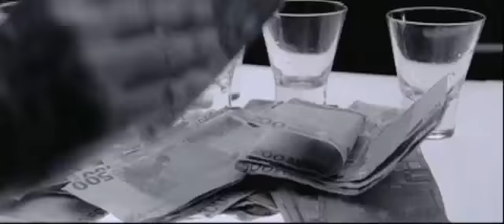Angel-A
Bande annonce du film "Angel-A"

Résumé : André, un petit escroc, est arrivé au bout de ses mensonges. Il doit rembourser monsieur Franck. Faute de trouver refuge dans un commissariat, il se décide à sauter du pont Alexandre III. Mais au moment fatal, il s'aperçoit qu'une grande blonde l'a devancé. Il la sauve de la noyade. L'inconnue, qui se prénomme Angela, l'accompagne le lendemain chez monsieur Franck, qu'elle suit dans son bureau. A son retour, André n'a plus de dettes. Angela ne s'en tient pas là. Elle entraîne André dans une boîte de nuit et use de sa beauté pour accumuler une petite fortune qui lui permet de rembourser aussi Pedro. André perd le reste de ses gains aux courses...